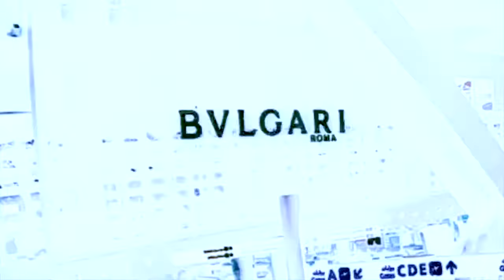At the Terminal 【Music Video】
R-Gray_Project Original Music Track.